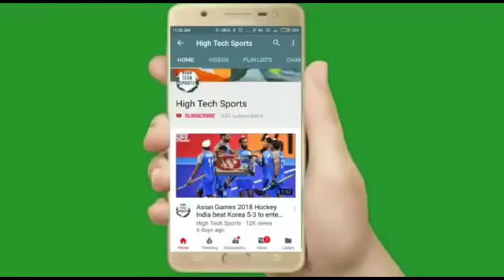Euro Qualifiers 2023 - Kosovo vs Andorra Highlights 2023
Euro Qualifiers 2023 highlights
Kosovo vs Andorra highlights 2023
Kosovo vs Andorra highlights
Kosovo vs Andorra